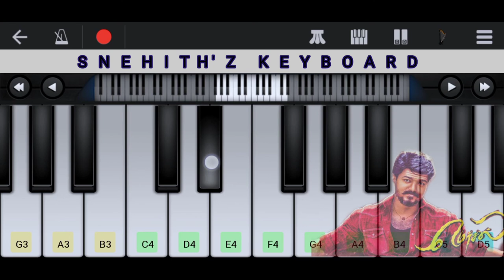Mersal sad bgm||Piano cover||Adirindi||Ar rehman||on piano piano cover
All rights recieve to respective music label, I haven't copied any part or clip of the original song,its my own retendition on mobile piano applications

Mersal sad bgm,piano cover
Staytuned for more piano covers